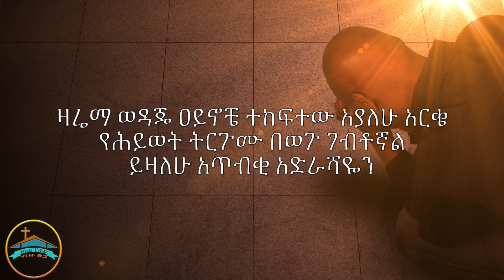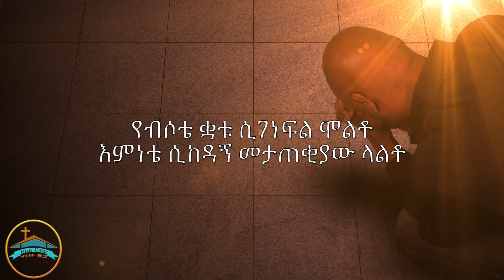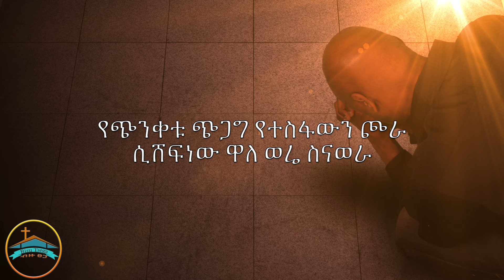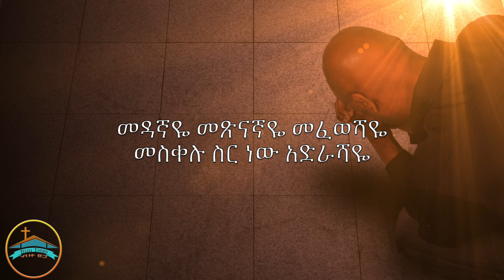Adrashaye meskelu sir new Lyrics Tamerat Haile አድራሻዬ መስቀሉ ስር ነው ታምራት ሃይሌ(የመዝሙር ግጥም)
ይሄንን የግጥም ቪድዮ የሰራነው ፥ይህንን መዝሙር የምትመለከቱ ሁሉ መዝሙሩን ማጥናት እንድትችሉና እንዲሁም አንዳንድ ለመስማት ያዳገታችሁን ቃላትንም እንድታውቁ  ሲሆን

በዚህም መዝሙር ከተባረካችሁ ደግሞ ይህንን የ You-tube Channel ሰብስክራይብ እንድታደርጉ እና ቪድዮውንም ላይክ እና ሼር በማድረክ የዚህ አገልግሎት አጋር እንድትሆኑ በጌታ ፍቅር እናሳስባለን።

this is a lyrics video made for all believers and also non-believers for the purpose of making it accessible and easier for you to to worship the Lord.

if you are blessed by this channel you can be part of this ministry by subscribing to our channel and also like and share this video so that others can also be blessed.